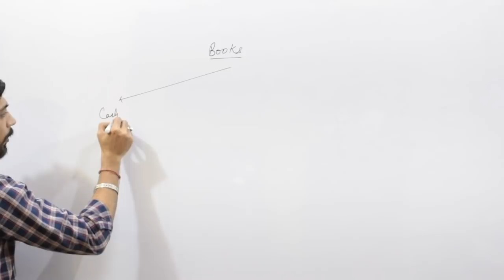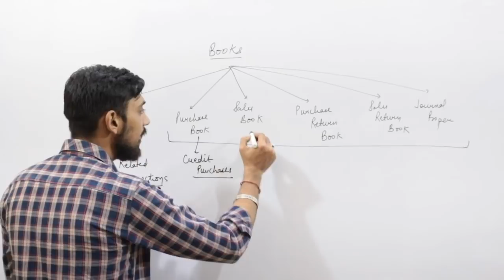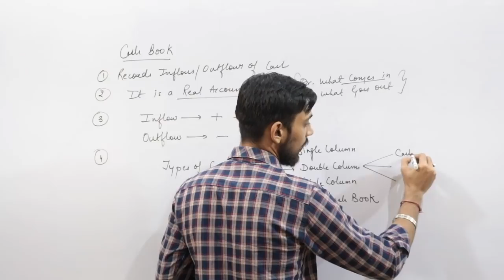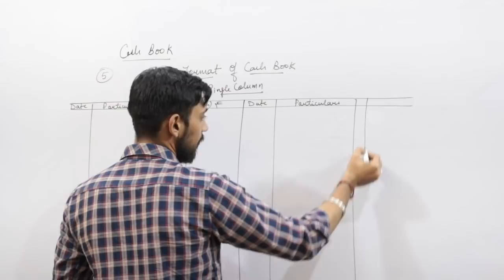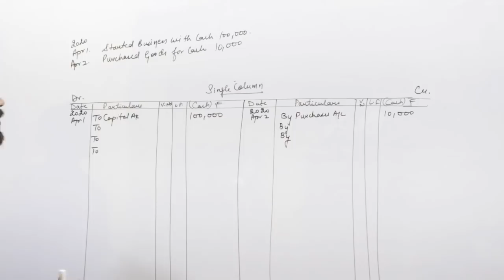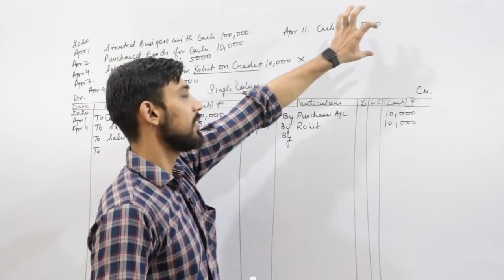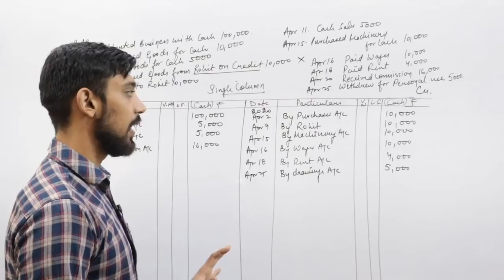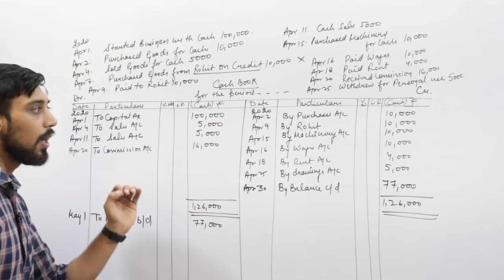Cash book | Class 11 | Accounts | part 1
Telegram : Rajat arora - divine classes